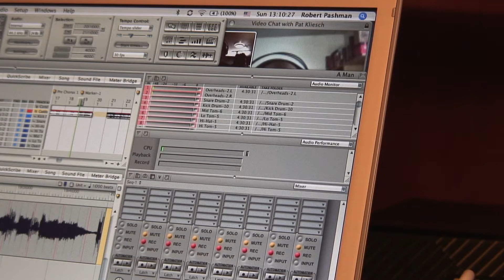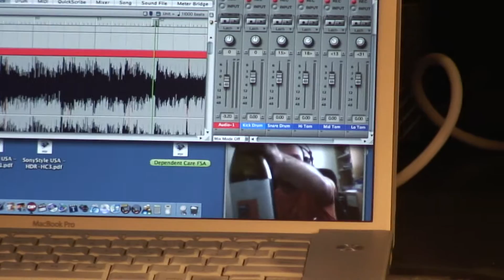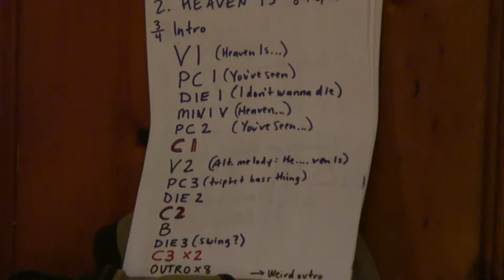3RDegree Narrow-Caster Drum Session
Late 2006 drum sessions for Narrow-Caster (2008) album